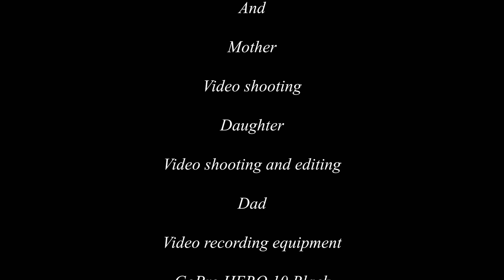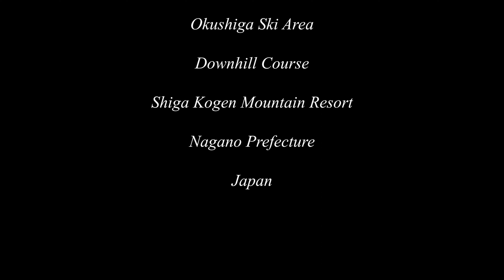Shiga Kogen Mountain Resort 2022